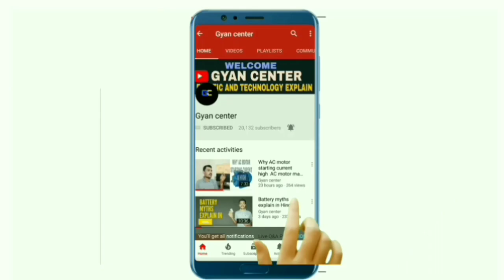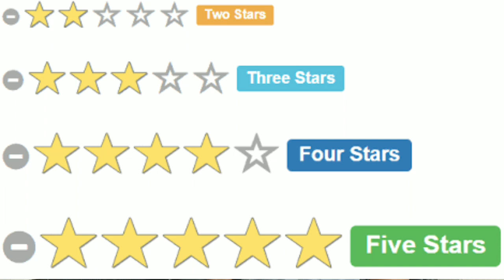5 TIPS FOR POWER SAVING,HOW TO SAVE POWER,GHAR MAIY BIJLI KA BILL KAISE KAM KARE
Dosto Maine aapse share kiya haiy ki aap apne ghar maiy bijli ka bill kaise kam kar sakte haiy Ummid haiy ki Ye video aapko pasand aayega

Dosto Hamare channel ka name change hua haiy technical gyan se Gyan Centre